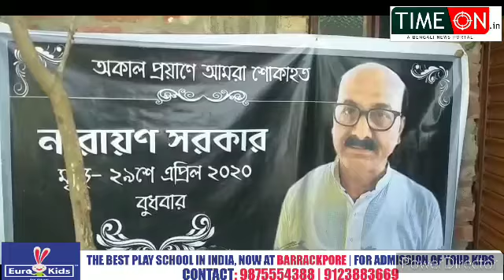সমাজসেবী নারায়ণ সরকারের স্মৃতির উদ্দেশ্যে দুঃস্থ মানুষের মধ্যে খাদ্য সামগ্রী বিতরণ করা হলো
সমাজসেবী নারায়ণ সরকারের স্মৃতির উদ্দেশ্যে দুঃস্থ মানুষের মধ্যে খাদ্য সামগ্রী বিতরণ করলেন পরিবারের সদস্যরা